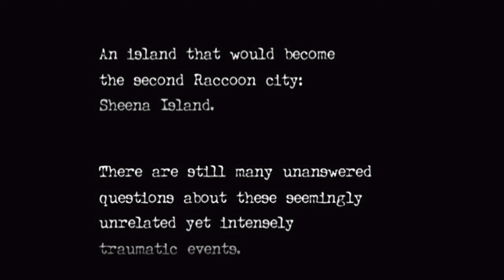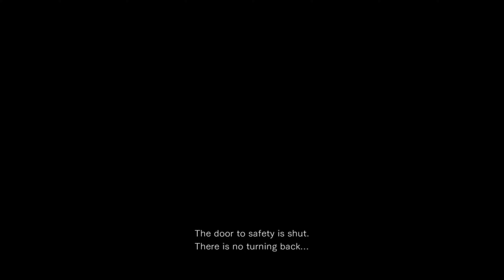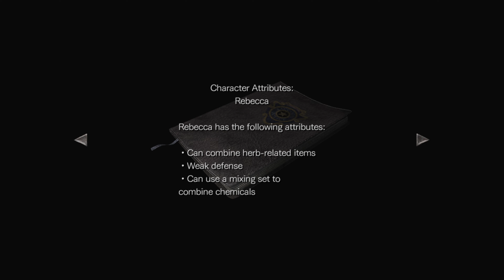Dead on Rails | Resident Evil 0 Gameplay Part 1 4K 60FPS No Commentary - UppishGames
A tomboy finds herself riding a crazy train only to find, Zombies and Leeches and Murderers, OH MY!!!